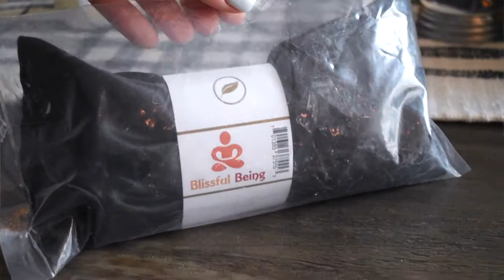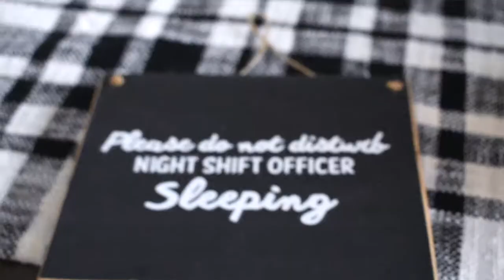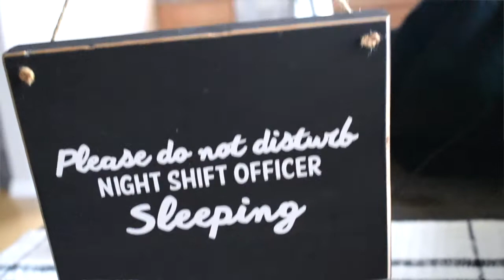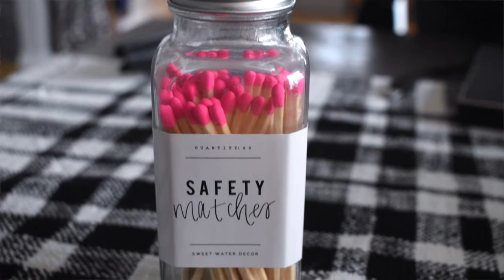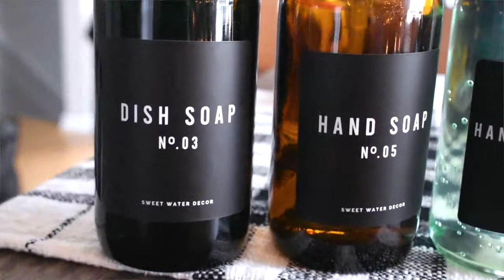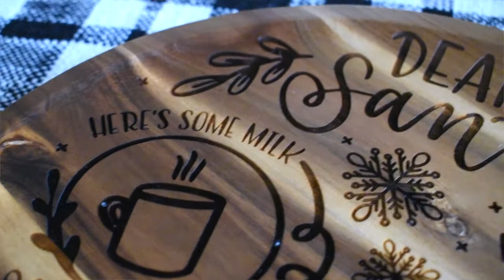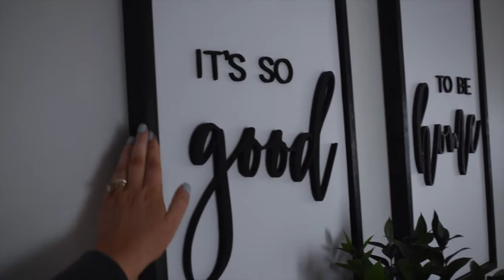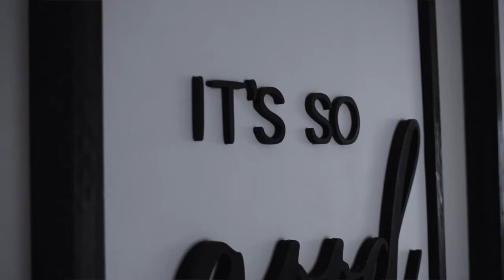SHOP SMALL | CHRISTMAS HOLIDAY GIFT GUIDE 2020 | ETSY FAVORITES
Thank you for visiting! What other small shops do you love? Please share in the comments!

XOXO

Julia

Products/Shops Mentioned

––Lavender Eye Pillow (Small USA shop on Amazon)

Scents Mentioned: Georgia Peach, Sweet Lemon, Momma’s Kitchen

––Goose Bay Timber
Do Not Disturb Sign (Custom Order)

––Milky Pure
Candles shown: Amber Noir (FAVE!), California Citrus, Morning Rain

––All Dyed Up Co
Bleached Crewneck

––My Crafty Romance
Santa Dish

––LunaberryLane
“It’s so good to be home.” Sign (Custom Order)

––Throwin’ Stones
Selenite Tealight Holder